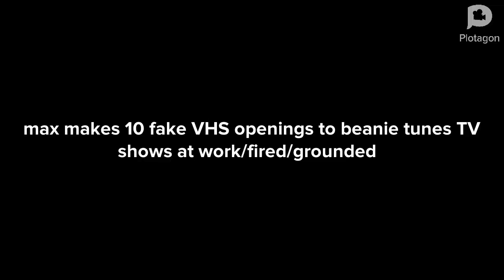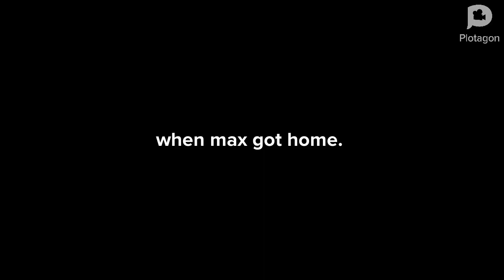max makes 10 fake VHS openings to beanie tunes TV shows at work/fired/grounded